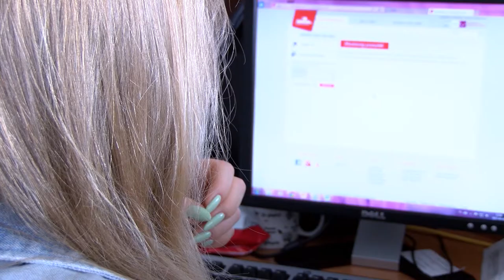Pracownicy tracą 86 minut każdego dnia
Wypowiedź: Jacek Staniszewski, dyrektor generalny Touax.

Komfort pracy w pomieszczeniach typu open space jest niższy nawet o 32 proc, a efektywność pracowników spada o 15 proc. w porównaniu z systemem gabinetowym. Takie wnioski płyną z badania brytyjskich naukowców z Exeter University.